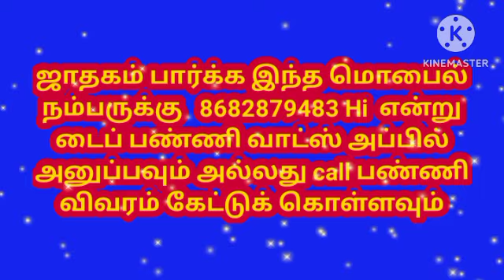இந்த 15 விஷயத்தை கடைப்பிடித்தால் செல்வம் வெற்றி எப்பொழுதும் உங்களை விட்டு நீங்காது